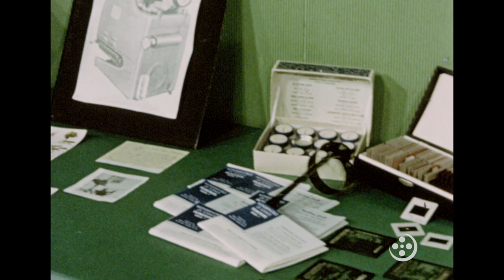Educational Media in the 1950s (1956)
This short clip 'Audio-Visual Materials in Teaching' (Coronet Instructional Films, 1956) reveals some of the teaching aids used in U.S. classrooms to supplement traditional education.

Film Synopsis:

This film shows how audio-visual materials can assure children’s attention and interests in the classroom. Integration of audio-visual materials into a unit is demonstrated as we see the work of the teacher and the audio-visual center in coordinating efforts to bring rich learning experiences to the classroom. Actual class situations, teachers, class activities, and an audio-visual center are shown.  Produced in cooperation with the National College of Education.

Storica, Inc. (Storicafilm) is a media company based in St. Louis, Missouri, USA. We distribute vintage, archival, educational, and documentary films, and provide downloads, rentals, streaming, stock footage, images, audio, Educational/Non-Theatrical licensing, and historical research.

The views expressed in the multimedia content distributed by Storica are those of their respective authors, and do not necessarily reflect the views of Storica, Inc. or its representatives.